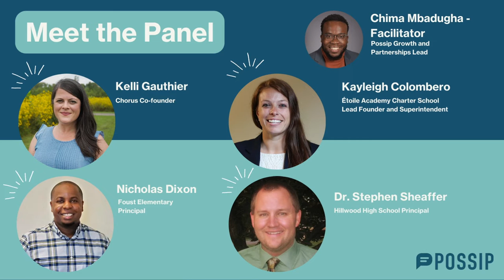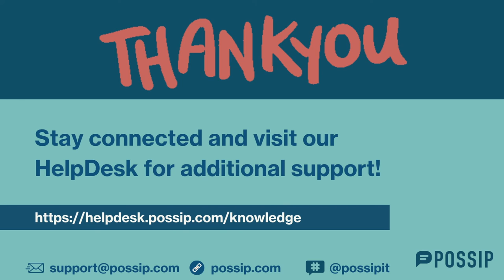Telling Your Impact Story | Possip Partner Retreat 22'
Your school, district, or organization has stories to tell about your values, culture, and vision. The quantitative and qualitative data you gain from Possip and other outlets is one way to help tell your story powerfully. In this 30-minute session, you’ll hear from a panel of experts, like Kelli Gauthier, co-founder of strategic communications firm, Chorus, and Possip school leaders: Nicholas Dixon (Foust Elementary), Kayleigh Colombero (Étoile Academy Charter School), and Dr. Stephen Sheaffer (Hillwood HS), who will provide you with practical tools for sharing your school’s impact story with different audiences.